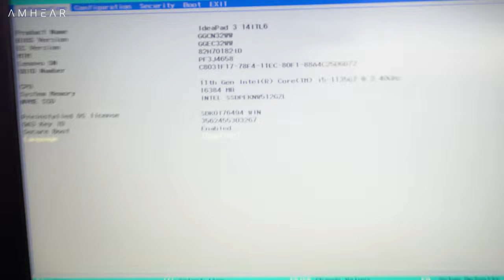Lenovo Ideapad 3 14ITL6 82H70182ID | Upgrade Options